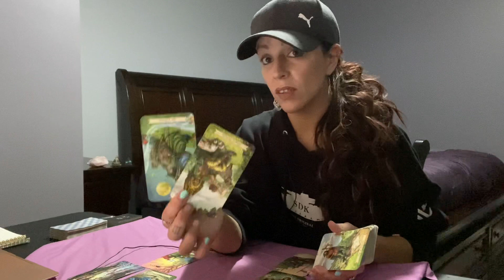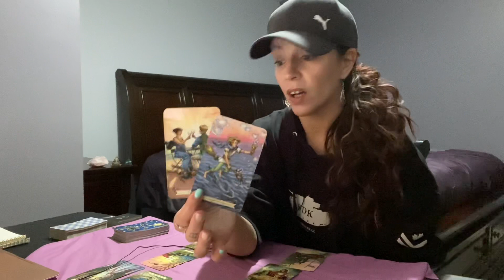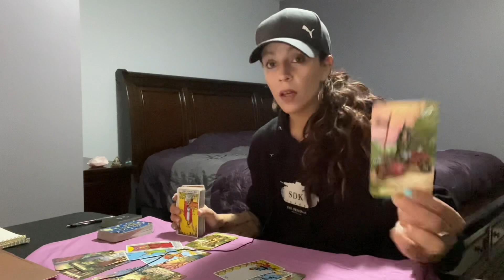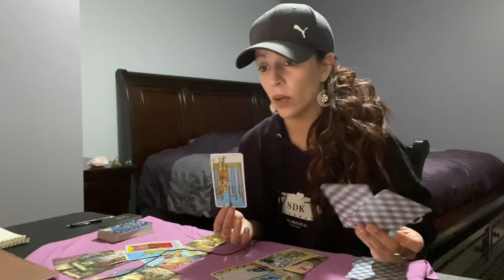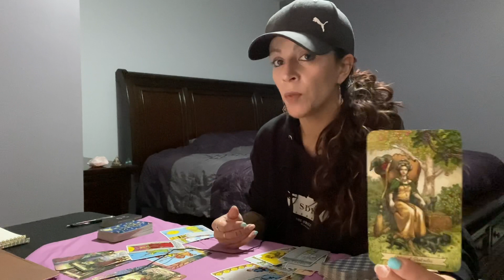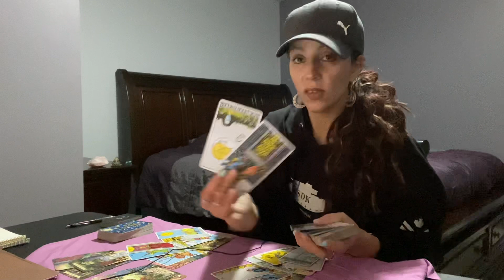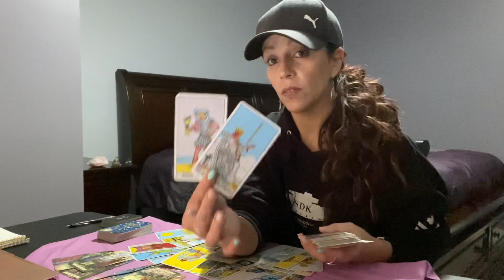CANCER ♋️ NOT what it seems, they love the sh** outta you!! ❤️ October 2021 Love tarot ✨❤️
I can’t express enough how grateful I am for the support, I really appreciate it 🙏 🦋

A reminder that I only offer readings on my site and my site only! I will NEVER comment on your comment or message you, or reach out in ANY way to get you to book!  Please report anyone that leaves comments or created fake accounts trying to sell services as me. All real comments by me will have a verified checkmark next to it. Thanks.